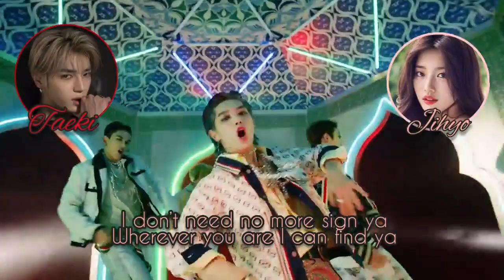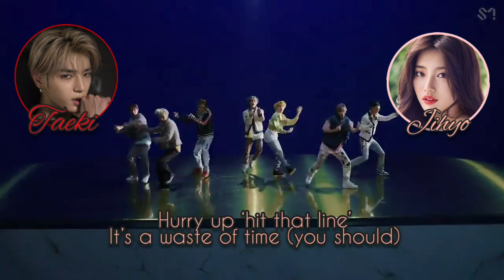[COVER] Taeji (태지) Collaboration - Make a wish [NCT]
Montage video : Jihyo
Montage audio : Jihyo

Membres :
Taeki × Jihyo